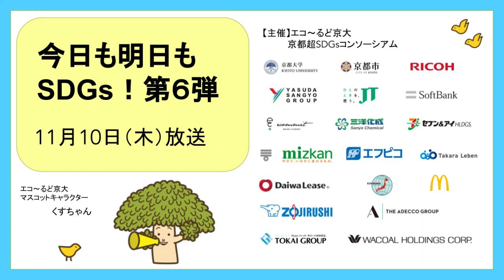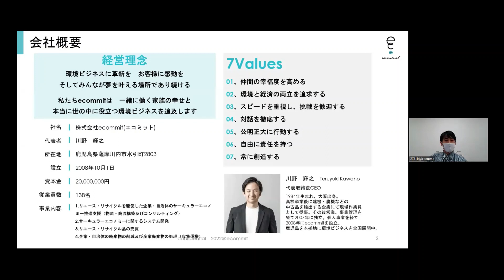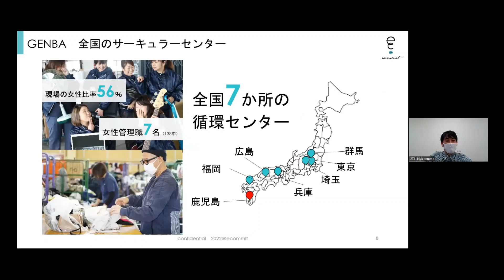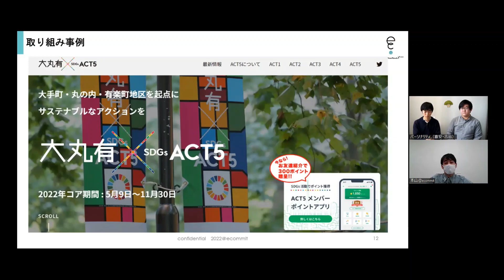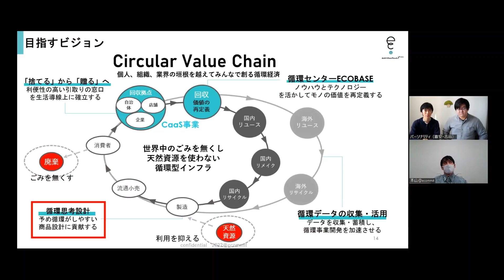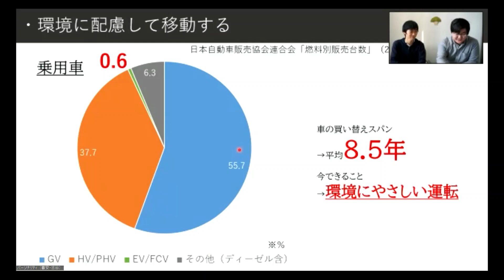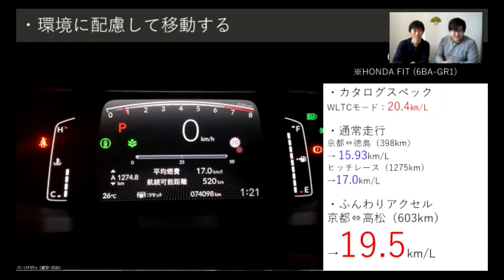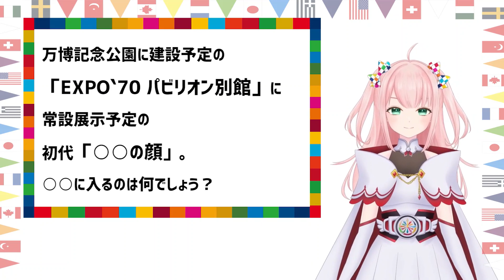【今日も明日もSDGs!第6弾】5日目・出演：京都光華女子大学、株式会社ecommit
マイボトルダンス：京都光華女子大学
コンソ企業のみんなごと化：株式会社ecommit
エコ～るどメンバーのみんなごと化
ミニコーナー：比叡山
ひいろちゃんと知ろう！万博クイズ⑤